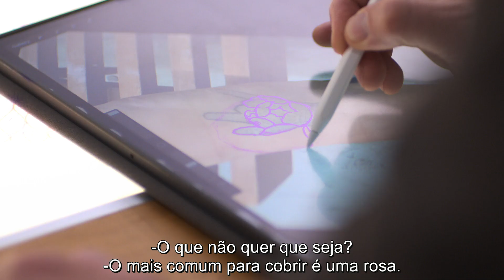Tattoo Fail ​​​​​​​​​| Trailer da temporada 01 | Legendado (Brasil) [HD]